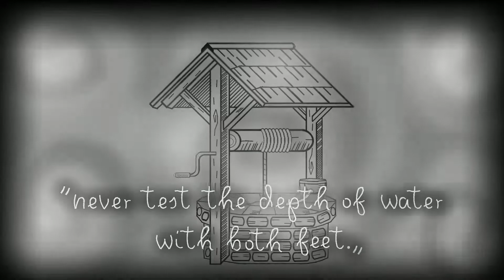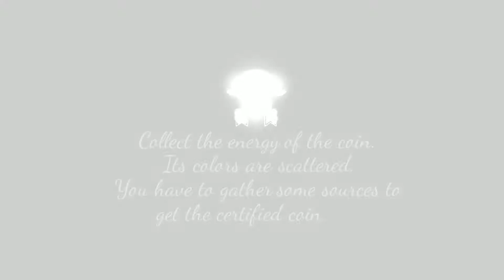A Drop of Light by Castrix